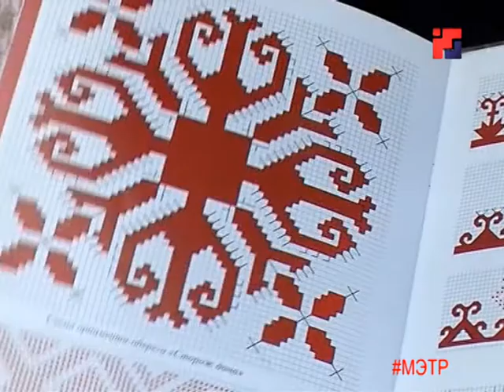Программа «Прогулки по столице»